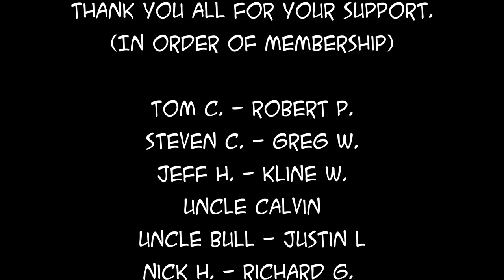Ask DASH 2021 - Ep 19 - Bad Habits to Break and Good Habits to Foster?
Unfortunately, I won't be doing any more video responses this year. I will still respond to your comments and your new questions could become topics for upcoming live streams!

Some of my favorite BBQ Toys and Tools:
Waxed Canvas Apron
48-Ounce Hand Sprayer for Multi-Purpose Use
5 Gallon Bucket Lid
4-Cup Fat Separator
12" Amazen Pellet Smoke Tube

Sous Vide Tools:
Cambro Camwear Square Food Storage container, 12 Quart
Ikea VARIERA Pot Lid Organizer, Stainless Steel